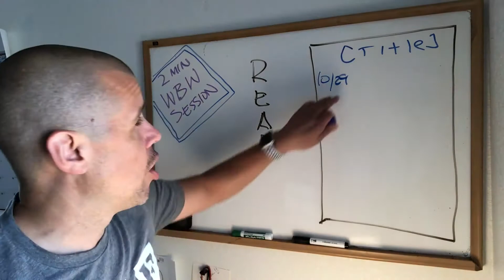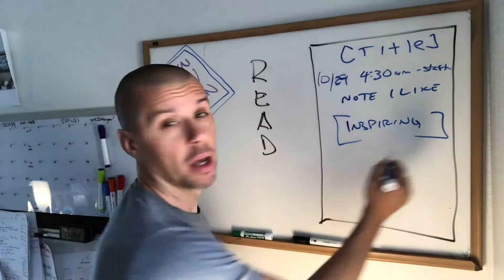2minWBW Read to Lead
Things aren't going the way you planned?  Yeah, I feel ya, that was me in February and I knew I had to change.  Nothing was going to be handed to me. I had to make an internal change about who I was as a person.

It was then that I committed to reading 52 books this year.  Since I had started in late February, I had to get reading and fast.

I've finally caught up with reading 10 books this month. It wasn't a target, or goal, I just committed to reading an hour a day.  Here are the 10 books completed this month:

Purple Cow

The Big Moo

The Art of the Sale

Too Many Bosses, Too Few Leaders

Living Forward

To Sell is Human

Thinking for a Change

The Science of Success

For this week's Two Minute WhiteBoard Wednesday, I share how I stay focused when reading non-fiction books.  It's a blueprint that's easy to follow for those that are interested.  Wether you follow my model or not, the bottom line is to keep reading.